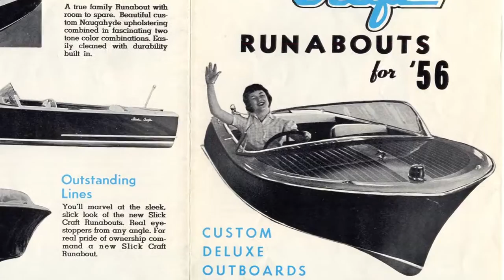Leon Slikkers The Birth of a Legacy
Follow Leon Slikkers as he tells the story of the birth of Tiara Yachts and Pursuit Boats